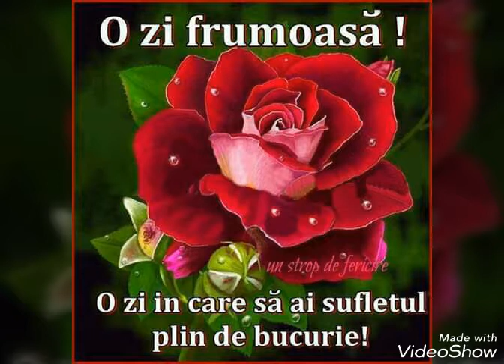Sfănta Maria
Maria